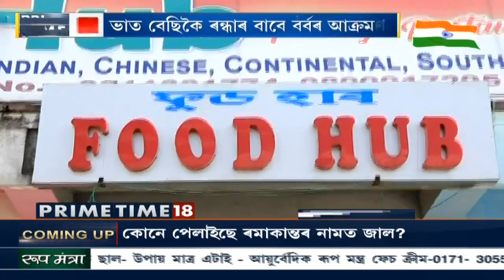Prime Time 18 | Prime News Of The Day | Part II | 15th August, 2019